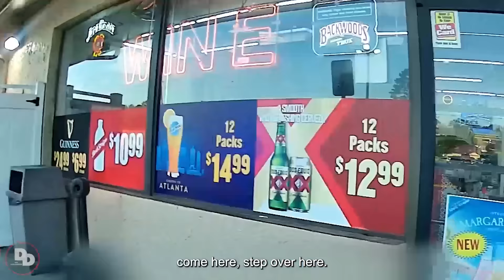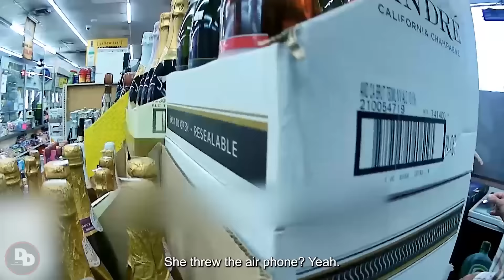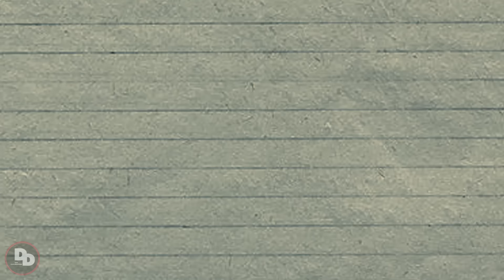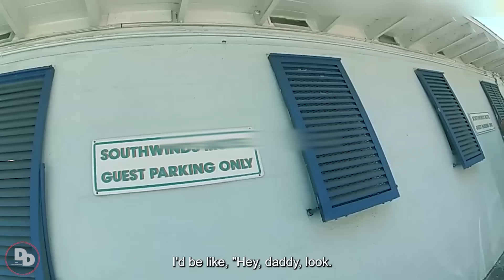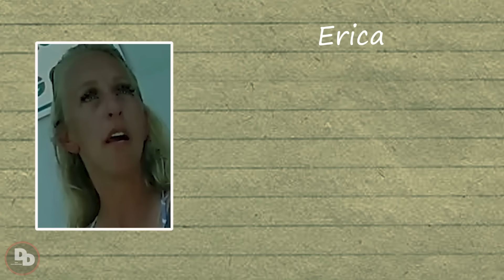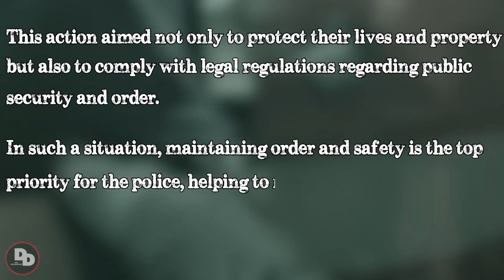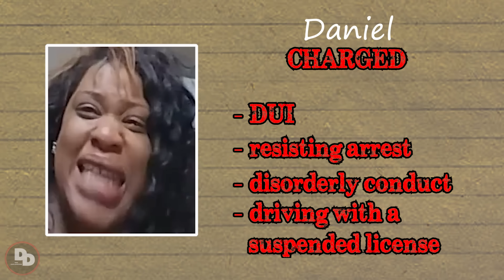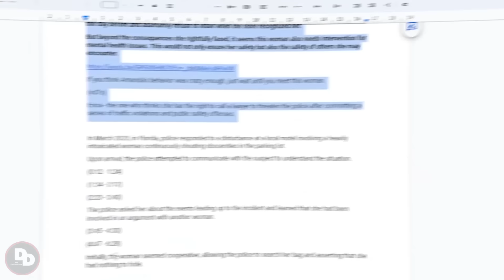When Dumb Karens Try To Intimidate Cops But It Backfires | Karens Getting Arrested By Police #133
00:00 karens getting arrested by police
09:21 When Dumb Karens Try To Intimidate Cops But It Backfires
16:32 karens get instant karma
23:35 karens get arrested
31:59 karens get arrested compilation
40:55 karens get arrested by police
50:36 karens getting karma
57:56 karen complications